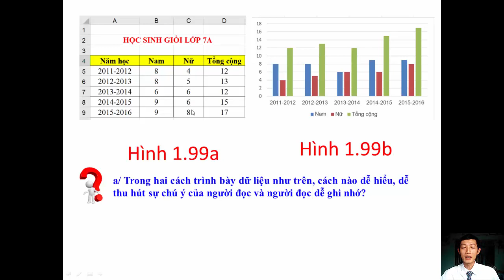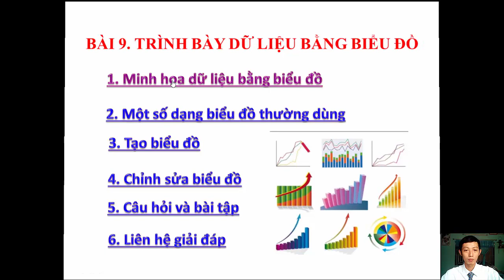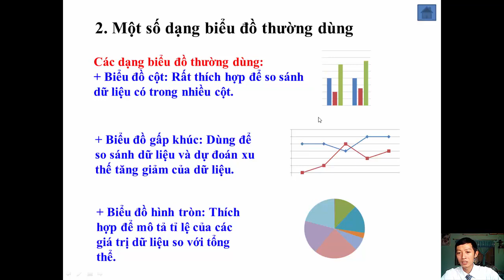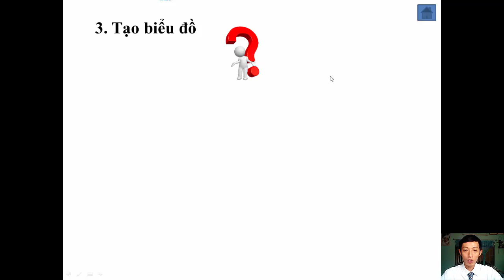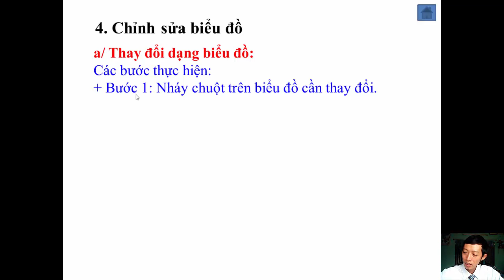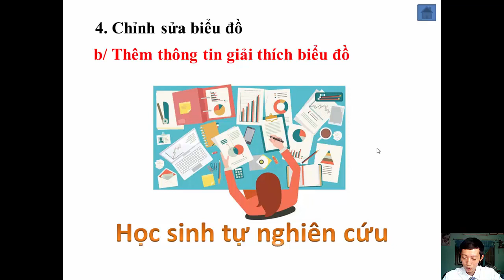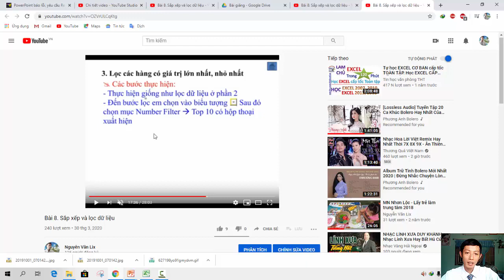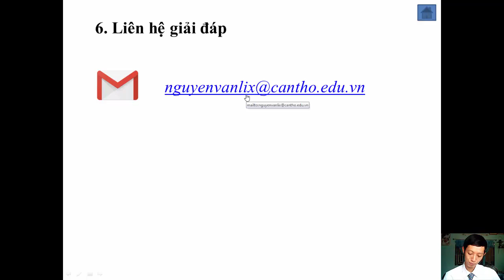Bài 9. TRÌNH BÀY DỮ LIỆU BẰNG BIỂU ĐỒ || BÀI GIẢNG || Tin học 7 || Nguyễn Lix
🔍 Hướng dẫn học Tin  học cấp THCS quyển 2 NXBGD- Lớp 7
📘 Bài 1. Chương trình bảng tính là gì?
Bài thực hành 1. Làm quen với bảng tính EXCEL
📘 Bài 2. Các thành phần chính và dữ liệu trên trang tính
Bài thực hành 2. Làm quen với các kiểu dữ liệu trên EXCEL
📘 Bài 3. Thực hiện tính toán trên trang tính
📘 Bài 4. Sử dụng các hàm để tính toán
Bài thực hành 4. Bảng điểm của lớp em
📘 Bài 5. Thao tác với bảng tính
Bài thực hành 5. Trình bày lại trang tính của em
Bài thực hành 6. Định dạng trang tính
📘 Bài 7. Trình bày và in trang tính
Bài thực hành 7. In danh sách lớp em
Bài thực hành 8. Sắp xếp và lọc dữ liệu
Bài thực hành 9. Tạo biểu đồ để minh họa
Bài thực hành 10. Bài thực hành tổng hợp
🛑 THÔNG TIN KÊNH ''NGUYỄN LIX''
⭐️ Kênh NGUYỄN LIX lập ra nhầm mục đích chia sẻ đến tất cả mọi người về kinh nghiệm trên mọi lĩnh vực: Cuộc sống đời thường; Sáng tạo; Văn hóa; Giáo dục; Ẩm thực; Công nghệ...
⭐️ Bản thân không ngừng học hỏi, sáng tạo, khám phá và mong được giao lưu với các bạn gần xa. Tôi hy vọng qua các video tôi chia sẻ có ích cho tất cả mọi người. Rất mong nhận sự đóng góp ý kiến của tất cả mọi người để bản thân tôi ngày hoàn thiện hơn và cũng góp phần làm cho cuộc sống chúng ta trở nên thú vị, ngày một phát triển hơn.
⭐️ Cảm ơn tất cả Quý anh chị, cô chú, bạn bè đã xem video của NGUYỄN LIX.